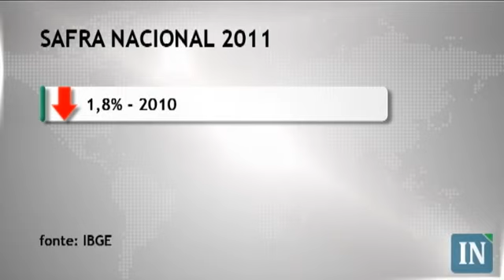Primeira Etapa dos Negócios - 09/02/2011 - 14:30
Com agenda fraca, bolsas operam sem direção definida
Em mais um dia de agenda econômica amena no cenário internacional, os principais índices acionários do mundo não definem tendência. Tanto na Europa quanto nos Estados Unidos as bolsas ficam de lado, pressionadas pelo desempenho ruim dos índices asiáticos, que após o fim do feriado do Ano Novo Lunar, digeriram a alta de 0,25 ponto percentual na taxa de juros na China.